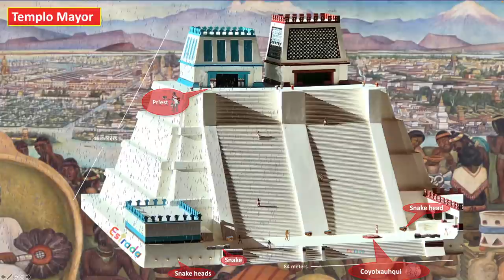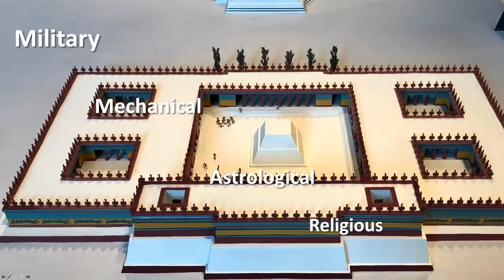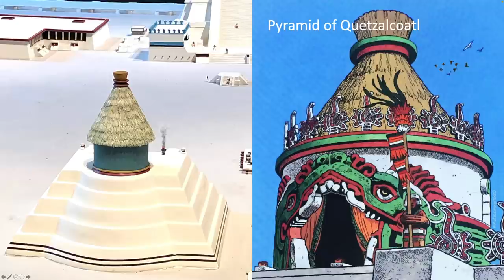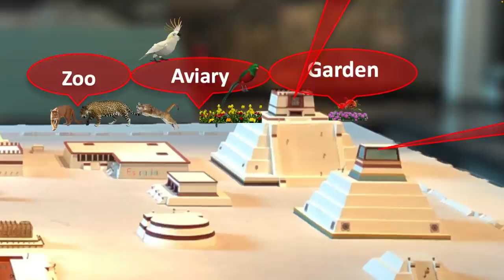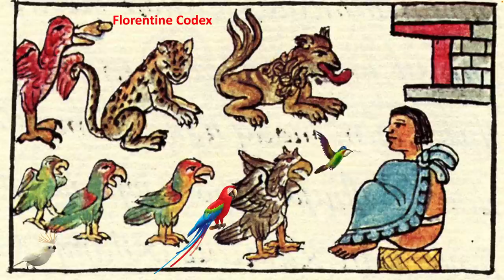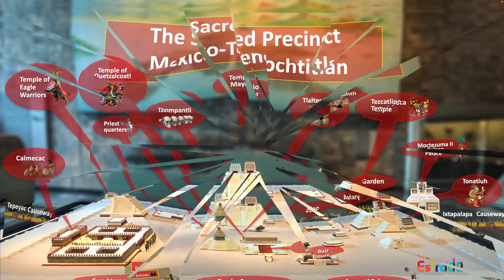The Aztec Sacred Precinct Explained: The Sacred Urban Center of Mexico-Tenochtitlan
Hello Friends, I’m very glad you’re here.  Today…  we’ll be studying the most important part of the entire Aztec world: the literal center of the Universe: The Sacred Precinct of Mexico-Tenochtitlan.  Now, nearly everything you need to know about the Aztecs can be found within this sacred space located in the center of its majestic city: Tenochtitlan.  There’s about 78 structures, although all of them haven’t been found yet…. But these buildings can you teach you nearly everything… about the Culhua Mexica.  You can learn about Aztec religion…. Social structure… architecture… engineering… sports… their cleanliness.

Model of Sacred Precinct is located at the Mexican National Museum of Anthropology and History.